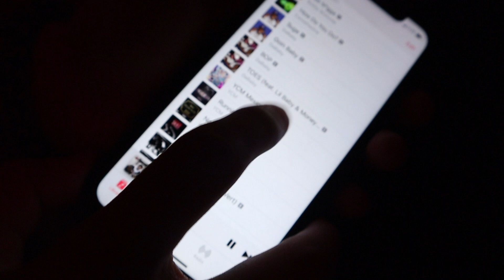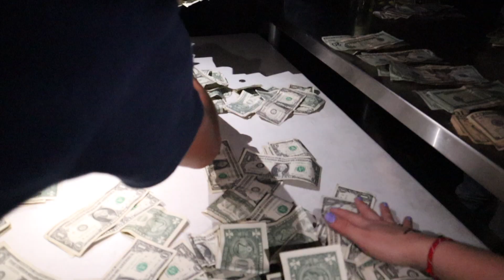Partying in Amarillo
Hopefully we don't get copyrighted for The Office Theme song and Hotel Room Service.

Show: The Office

Pitbull's official music video for 'Hotel Room Service'.